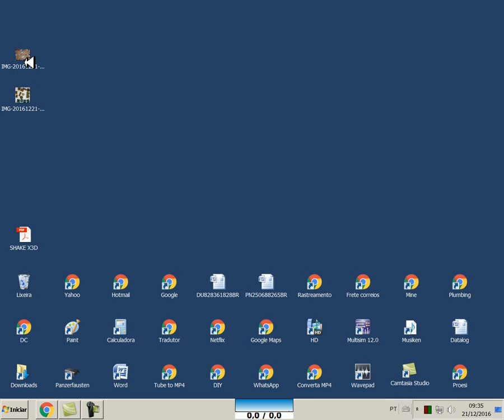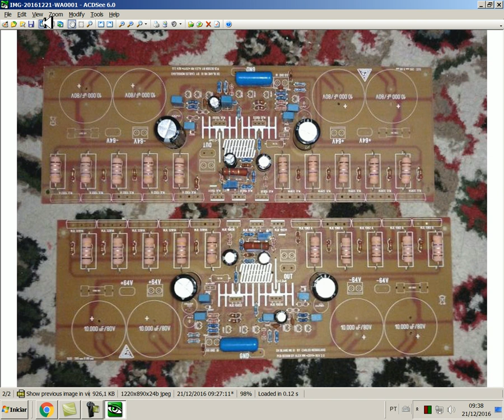MKIII Hx II exclusivíssimo e Chips condenados a morte